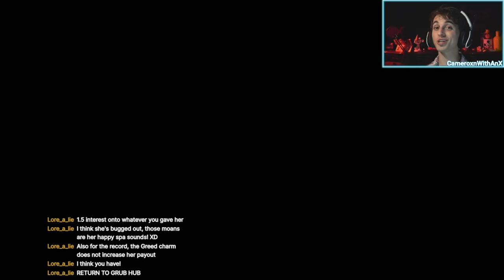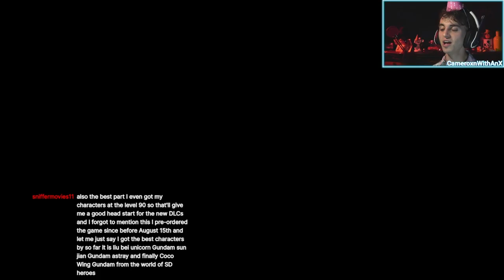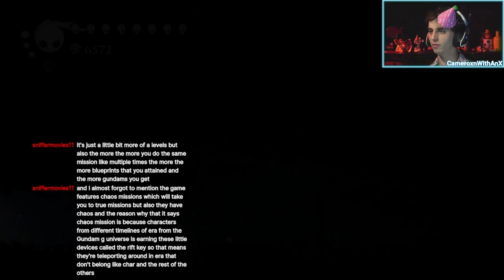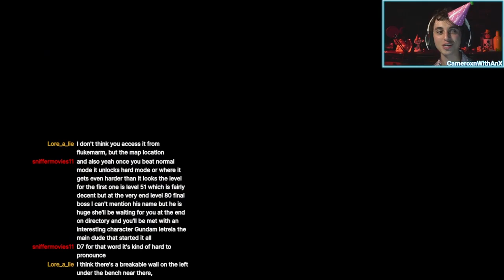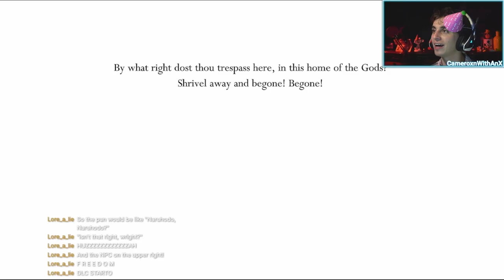A Fight Fit for a Fool | Hollow Knight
Hear ye, hear ye! Come one come all!
A fool like no other, a fight like no brawl!
Cameroxn and Bug, a pair unlike another!
Grubfather ate his kids? Um... Oh brother...